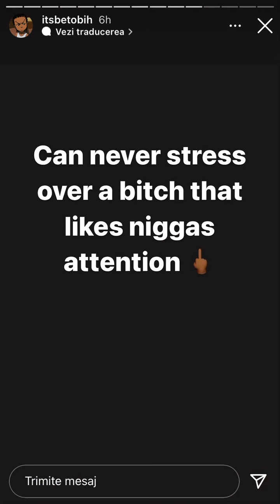AlbertNBN mesaj pentru HATERI